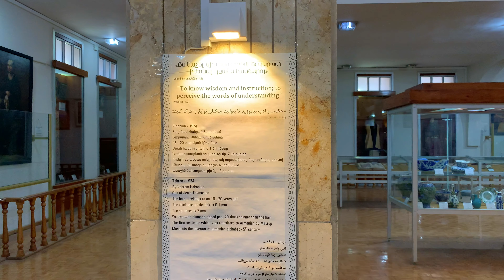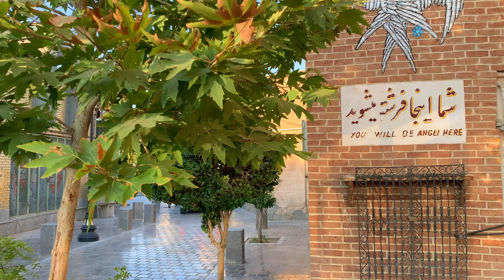Iran Isfahan: Vank church - کلیسا وانک اصفهان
کلیسا وانک در محله جلفا شهر اصفهان یکی از زیباترین کلیسا ها در ایران است. پایه اولیه این کلیسا در زمان شاه عباس اول صفوی همزمان  با اسکان ارامنه ساخته شد و ساختمان جدید که امروزه ما آن را به عنوان کلیسا وانک میبینیم در زمان شاه عباس دوم صفوی ساخته شده است.  معماری این کلیسا تلفیقی از هنر ارمنی، ایرانی و اروپایی است که در گنبد این کلیسا به وضوح مشخص است. گنبد کلیساهای کهن ارمنی مخروطی شکل است ولی گنبد کلیسا وانک شبیه گنبدهای مساجد دوره صفوی ساخته شده با این تفاوت که یک صلیب روی گنبد قرار گرفته است. کلیسا وانک از نظرنقاشی، طلاکاری و تزیینات داخلی یکی از منحصربه فردترین کلیساهای ارامنه هست. بدون شک یکی از مکان های تاریخی و گردشگری شهر اصفهان که در سفرتون به این شهر نباید دیدن اون رو از دست بدید همین کلیسا هست.

The Holy Savior Cathedral, also known the Church of the Saintly Sisters, is one of the most beautiful churches of Iran, located in the New Julfa district of Isfahan, Iran. It is commonly referred to as the Vank Cathedral. The cathedral was established in 1606, built by the hundreds of thousands of Armenians that were forcibly resettled by Shah Abbas I in his new capital, Isfahan and the new building that we see today, is built in Shah Abbas II era. The architecture of this cathedral is a combination of European, Armenian and Iranian art which is clearly visible in its dome. Ancient Armenian churches usually have conical domes but the Vank Cathedral is more like an Iranian mosque from Safavid era, with the exception of a cross added to it. This cathedral is one of the most unique Armenian churches in terms of its paintings, fine frescos, and gilded carvings. If you come to Isfahan city, this is a very important landmark that you should certainly visit.